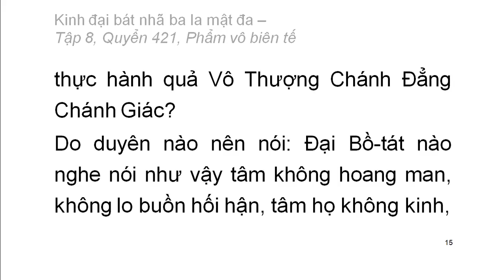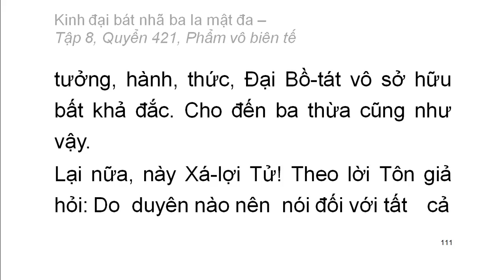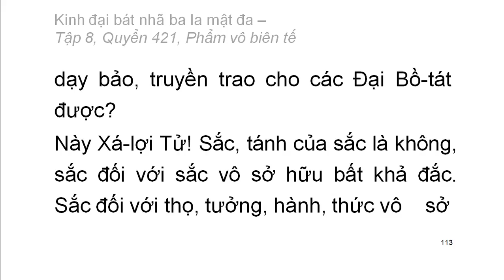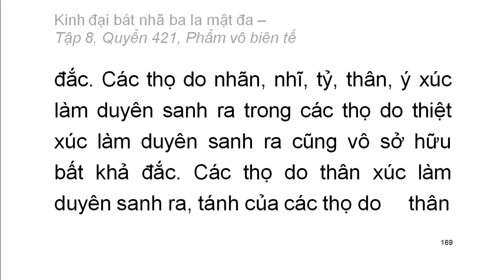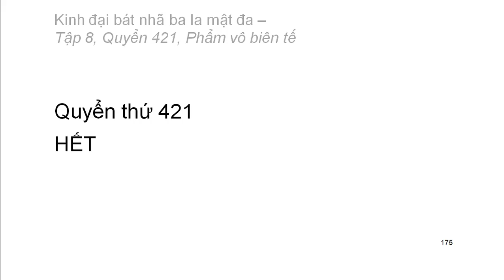Quyển 421: Kinh đại bát nhã ba la mật đa - Phẩm vô biên tế (rất hay) (421/600)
Hội thứ hai:
Phẩm 23: Phẩm vô biên tế
Hán dịch: Pháp sư Huyền Trang
Việt dịch: Hoà thượng Trí Nghiêm
Giảo chính: Hoà thượng Quảng Độ